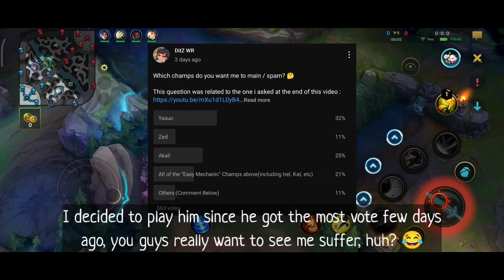Mastering Yasuo Series (Day 1) - Build & Runes - Wild Rift Yasuo Gameplay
League of Legends : Wild Rift content videos